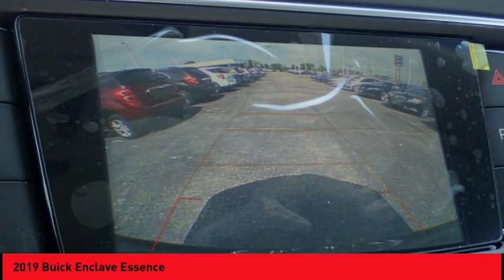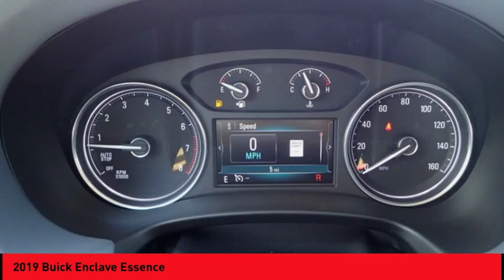2019 Buick Enclave St. Peters MO 25309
2019 Buick Enclave Essence

This Ebony Twilight Metallic 2019 Buick Enclave Essence might be just the crossover for you.  It has a 6 Cylinder engine.  Don't skimp on safety. Rest easy with a 5 out of 5 star crash test rating.  Rocking a classic black exterior and a dark galvanized interior, this car is a sight to see from the inside out.  * After market Equipment may not be reflected in the price above **Price does not include $199 painted pinstripe were applicable, Processing fee of $179, Tax, Title or License.